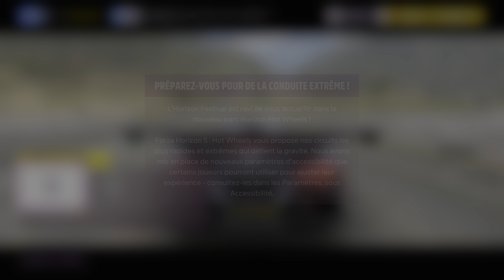Forza Horizon 5 Xbox Series X - Gameplay 4K 60 HDR - Découverte du DLC Hot Wheels